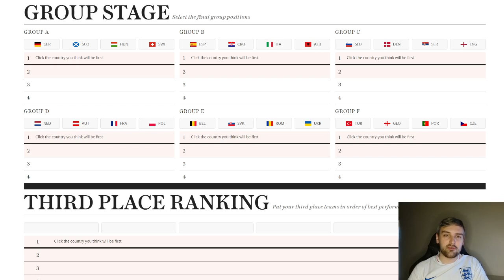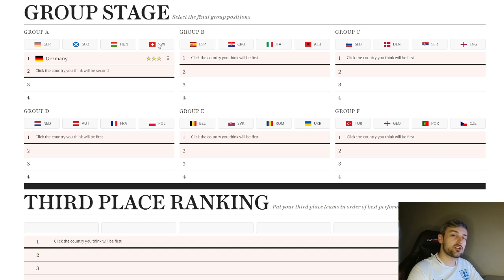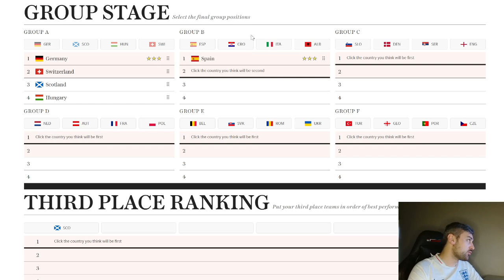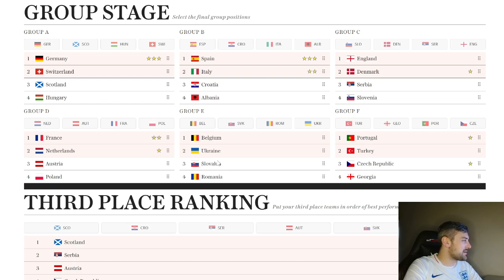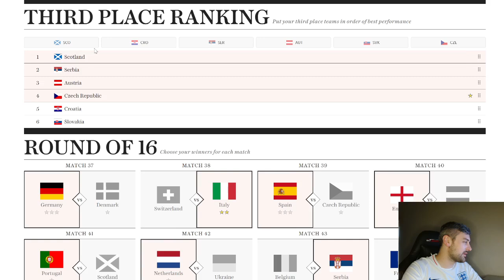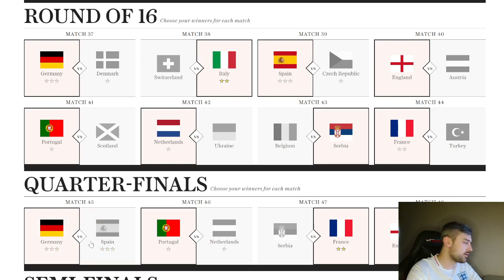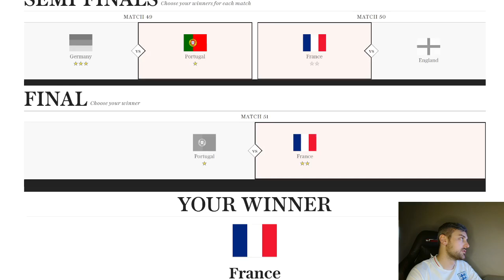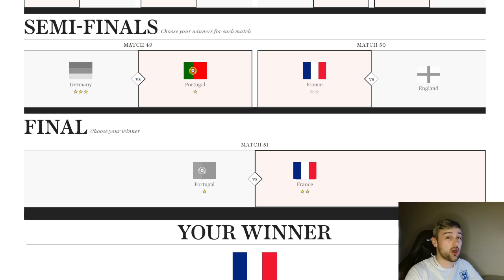FRANCE VICTORIOUS AGAIN? - Euro 2024 Tournament Prediction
The Euros are less than 2 weeks away and I'm very excited for this tournament to kick off. Who do you think will go on to win the whole tournament? Will England manage to bring it home?

Here is my prediction for the tournament - unfortunately the 3rd placed team rule ruins predictions - but it should be a great tournament with plenty of magical moments!